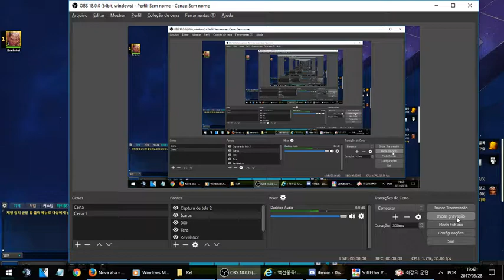HeroWarZ Gameplay com Derrick - 01